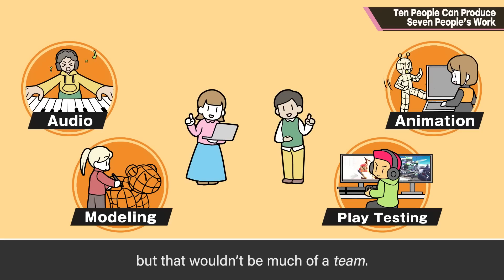Ten People Can Produce Seven People's Work [Team Management]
A team of two should get the job done twice as fast, right? Well...it's not that simple. The more members you have on a team, the more work you need to put into management and communication.